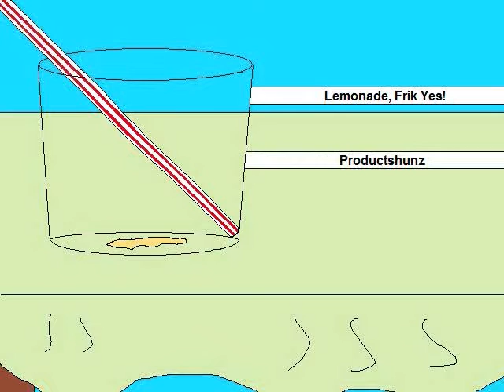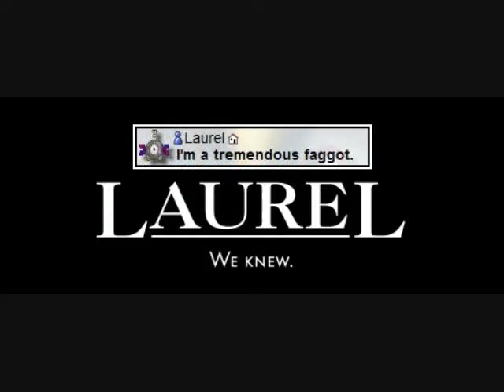DeePeePeetee Wifi Battol #60: Duude1991 vs. Haywood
Should anyone write "FURST VEEW FURST CUMMENT" or anything of the sort on this video, i'm deleting it. so don't even do it.

^ my opponent, sub him. he's cool.

Good Game.